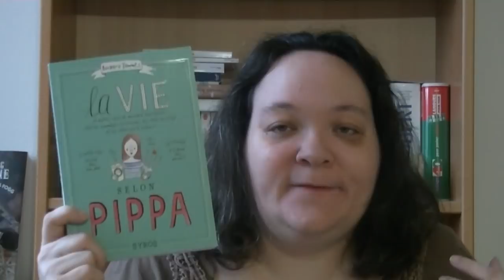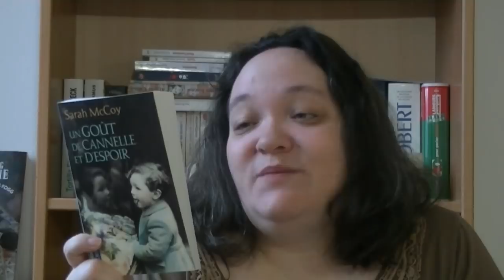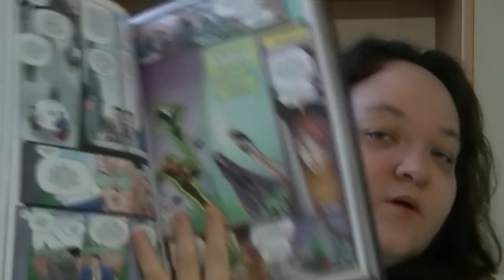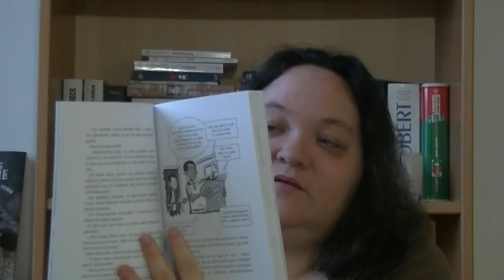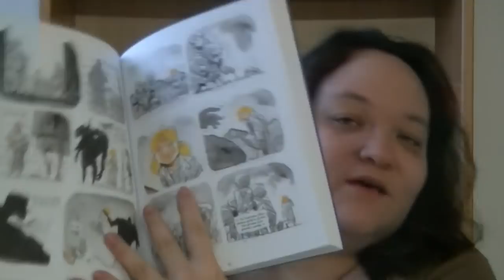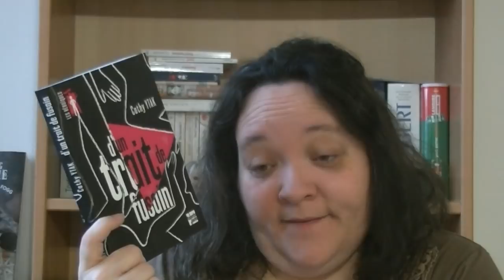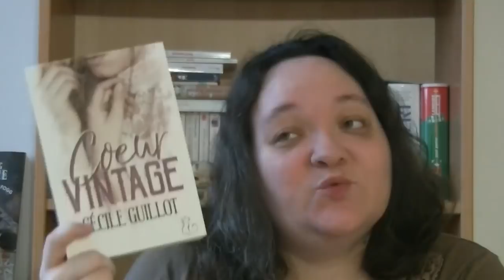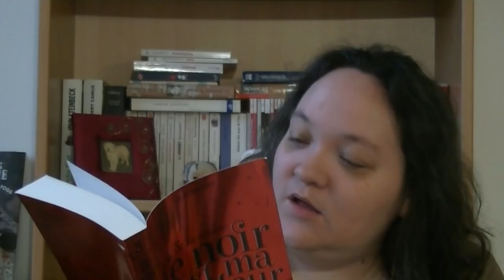Book haul décembre 2018 : beaucoup, beaucoup trop de livres...